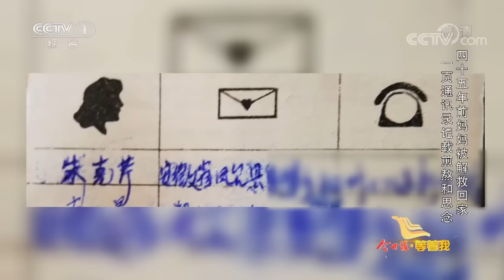活在照片裡的媽媽 40多年的時光 我終於見到了我的母親！【等着我】